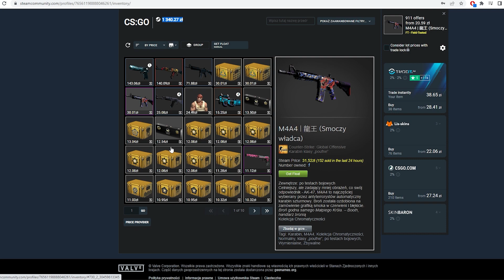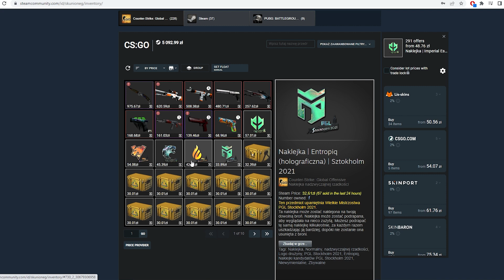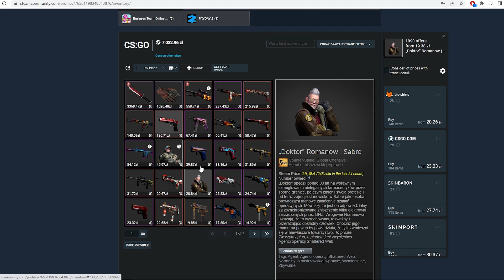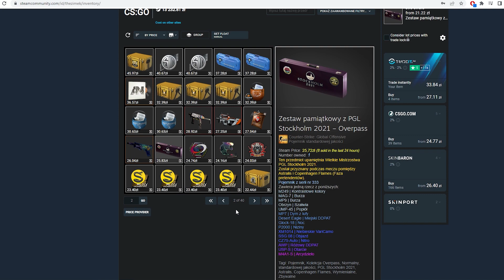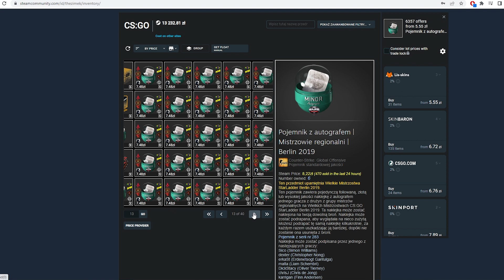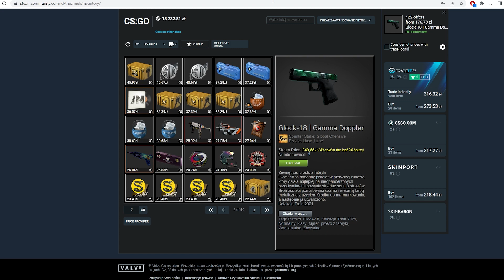Najlepsze Skrzynie Widza za 20 Tysięcy ? - Przegląd Ekwipunków w CS:GO #15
Siemka, dziś odcinek w którym będę przeglądał inwestycję i ekwipunki widzów w cs:go. Będziemy sprawdzać w co widzowie włożyli pieniądze, będziemy mogli złapać trochę inspiracji do inwestowania w csgo. Dziś inwestycje widzów w skrzynki z średniej i drogiej półki które mają fajne perspektywy na wzrosty.